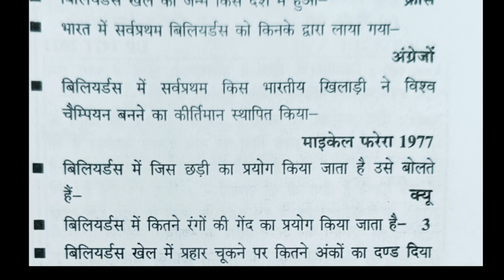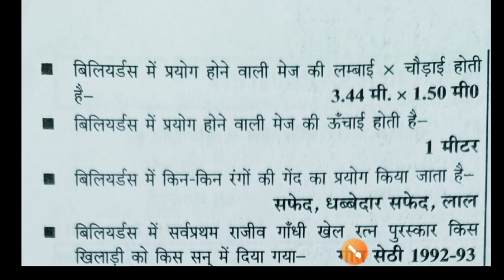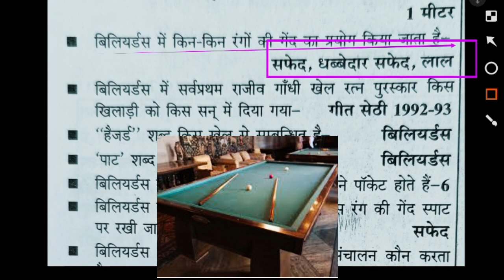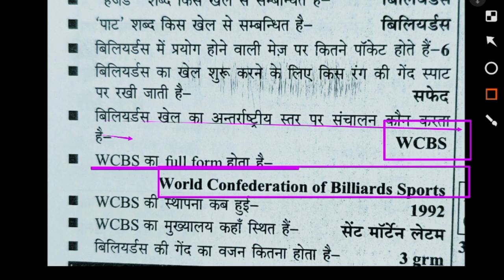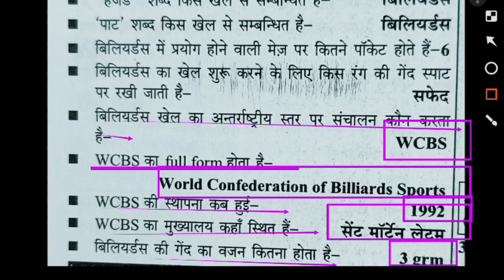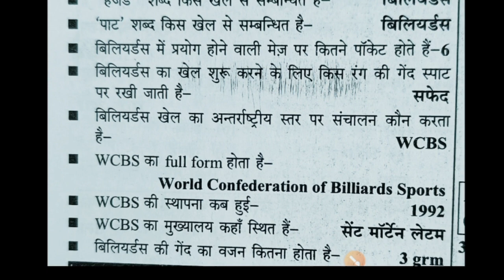Billiards history rules and Measurement one liner question/physical education important MCQs/TGTPGT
Hi